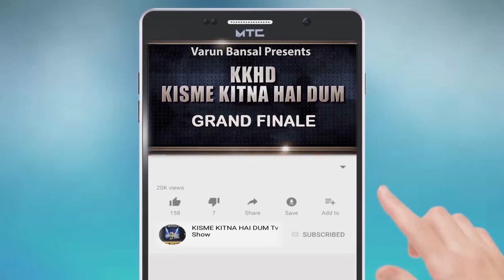JASDEEP SINGH | KKHD | Kisme KItna Hai Dum Tv Show | Grand Finale (18-09-2021) | Latest Videos